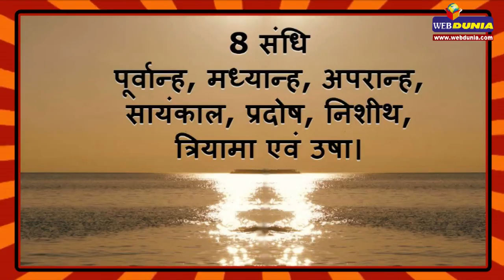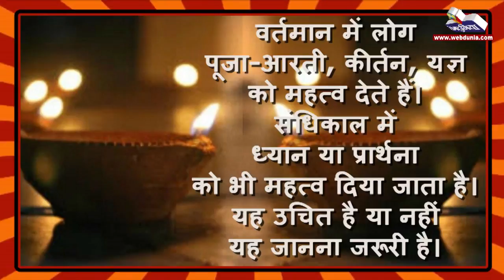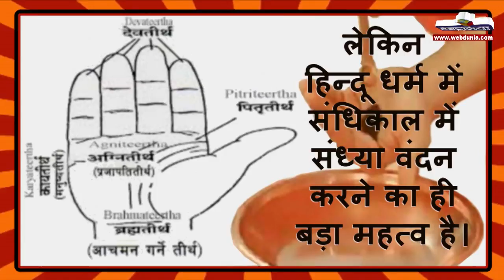पूजा-आरती से बढ़कर संध्या वंदन क्यों? Hindu Prayer Sandhya Vandan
* प्राचीनकाल से ही संध्या वंदन का प्रचलन रहा है।
* संधिकाल में ही संध्या वंदन की जाती है।
* संधि 8 प्रहर की होती है।
* संधिकाल में शौच, आचमन, प्राणायामादि कर गायत्री छंद से निराकार ईश्वर की
   प्रार्थना की जाती है।